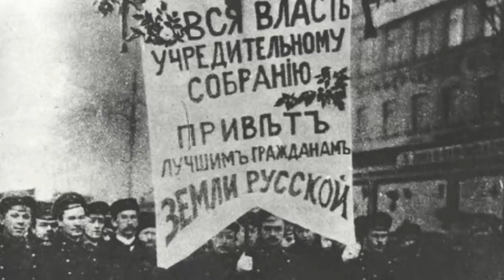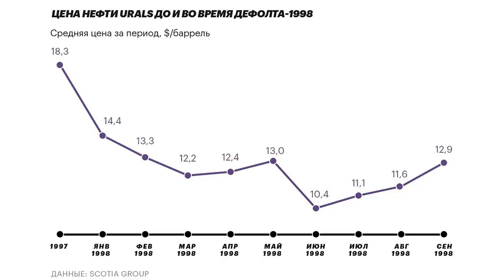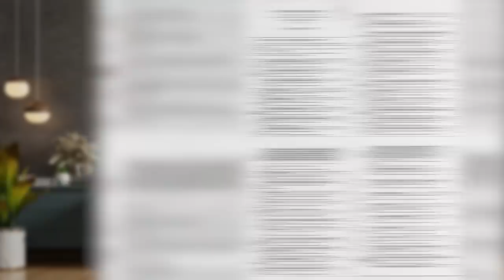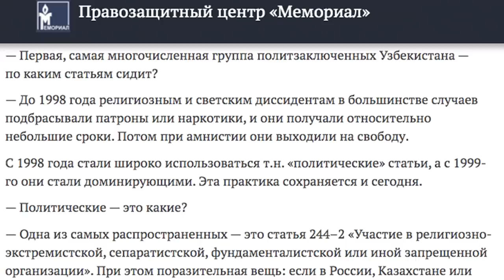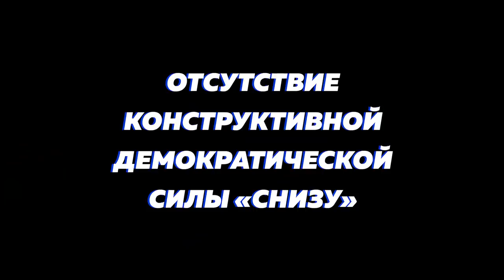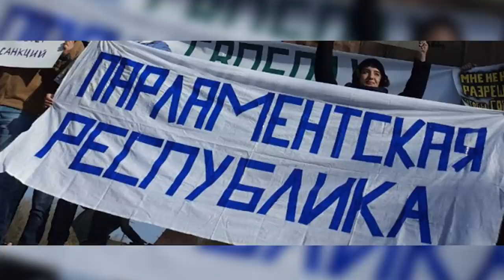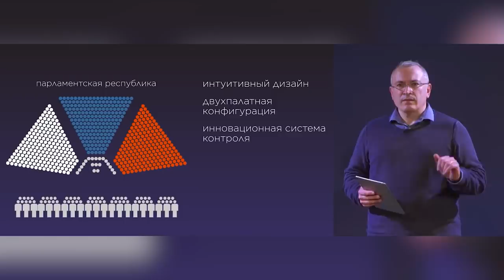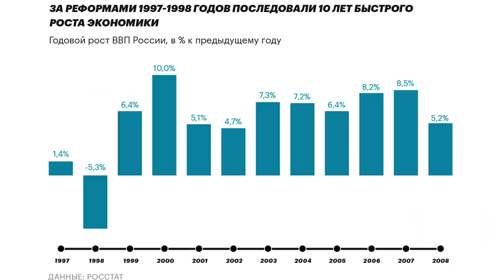Демократия в России — почему не получилось? [Другие 90-е]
Мы завершаем наш цикл о 1990-х годах "Другие 1990-е" - настоящие, а не такие, какими их рисует путинская пропаганда. Владимир Милов рассказал вам о важнейших событиях и кризисах 1990-х, экономических реформах, атмосфере и быте того времени, основных действующих лицах 1990-х, отношениях с внешним миром. В заключительном выпуске из этого цикла мы взглянем на этот период нашей истории в философском ключе - почему у нас не получилось построить нормальную демократию? И так ли уж не получилось, как это принято считать? Какие уроки стоит извлечь из этого опыта? Милов подводит итоги демократического эксперимента 1990-х